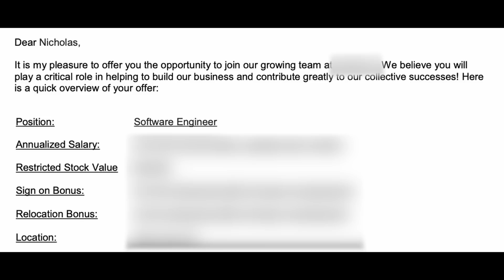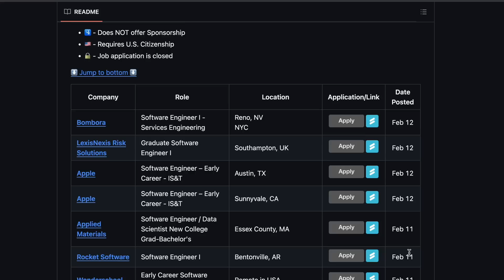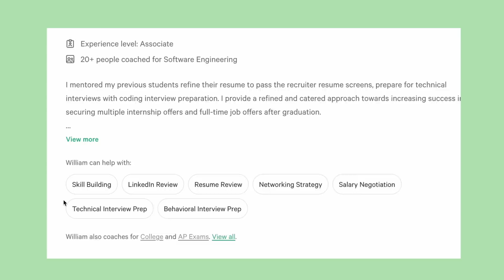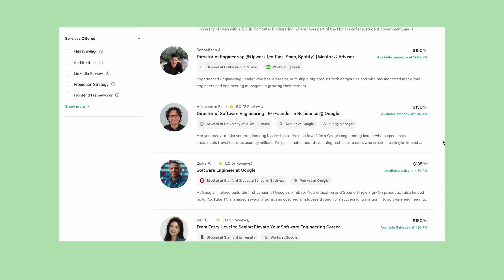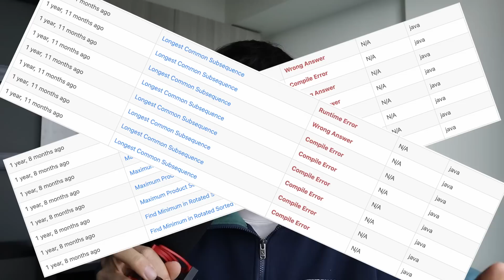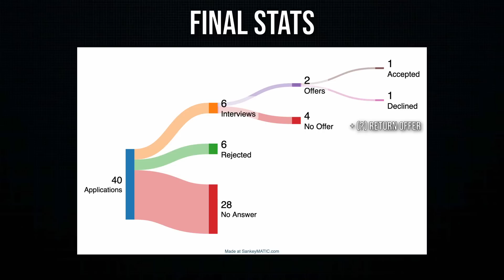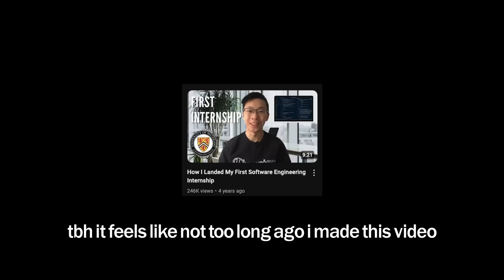I finally got a software engineering job (new grad 2025)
Level up your career with a Leland coach and get $50 off with my code (no minimum purchase required): LELAND-NICHOLAST-50

after months of applying and interviewing, i finally got a new grad software engineering job! def the toughest recruiting season i've ever faced but excited to be back in new york this summer :)

0:00 intro
0:24 backstory
0:46 applying
3:42 interviewing
4:55 interviewing is so hard
6:22 company A
6:49 company B
9:20 return offer?
10:00 decisions decisions